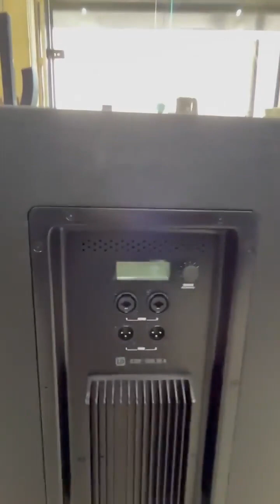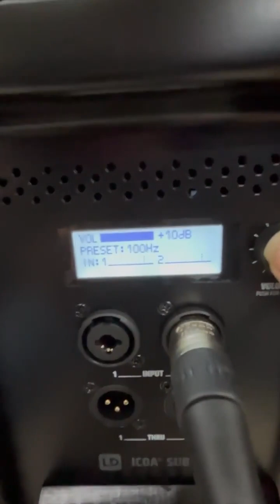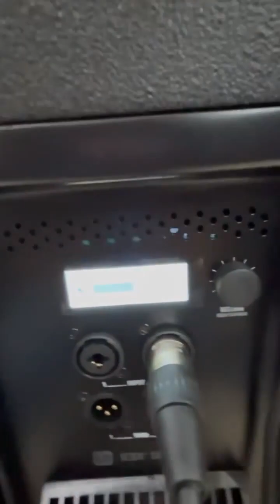LD SUB I COA 5T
น้ำฝน มาลินี มัดผมแล้วเจ็บหัว เทคนิคทำให้คนผมบางดูผมหนา ต้องดูคลิปนี้